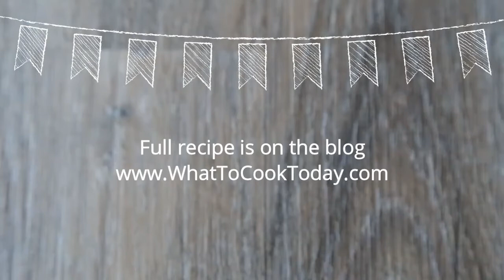Mian Ge Da Tang (Chinese Dough Knots Soup)